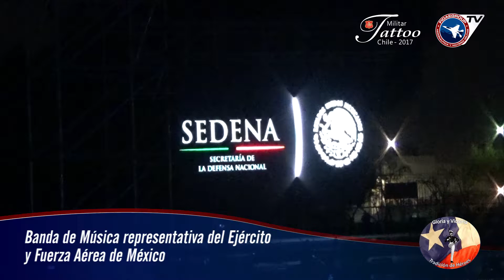Tattoo Militar Chile 2017 en Templo Votivo Maipú / Chilean Military Tattoo / Festival Militar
VIDEO RE-SUBIDO, AHORA PROCESADO EN FULL HD.

Entre los días 13 y 16 de septiembre, en el marco de las Glorias del Ejército de Chile y el Bicentenario del Abrazo de Maipú se desarrolló una nueva versión del Tattoo Militar Chile, en esta oportunidad participaron las FF.AA. y Carabineros junto a bandas extranjeras invitadas latinoamericanas logrando un espectáculo de nivel mundial.

El Templo Votivo de Maipú se vistió de gala el día 16 de septiembre con un show que comenzó a las 20:00 hrs teniendo una duración aproximada de dos horas y media.

En el video podrá ver el siguiente desarrollo del Tattoo Militar Chile 2017

Apertura:
00:00:00 | Saludos protocolares (Cortados)
00:03:20 | Palabras Alcaldesa Cathy Barriga Guerra
00:06:20 | Introducción al Tattoo
00:06:55 | Parade of the Charioteers / Miklós Rózsa
00:10:40 | Himno Nacional de Chile / Eusebio Lillo - Ramón Carnicer
00:13:45 | Frei Weg Marchs / Carl Latann

Desarrollo:
00:15:05 | Representación histórica de la Batalla y abrazo de Maipú
00:32:40 | Banda Militar “Talcahuano” de la República de Argentina
00:44:12 | Banda Musical del Ejército Nacional de Colombia
00:54:55 | Banda de Música representativa del Ejército y Fuerza Aérea de México
01:05:54 | Banda de Conciertos del Ejército de Chile

GRAND FINALE
01:22:45 | Der Waidmannsheil Marsch / August Reckling
01:26:19 | Suite Violeta Parra / Violeta Parra - Arr. Miguel Pizarro
01:34:40 | Waly Waly / Autor desconocido / Arr. Graham Jones
01:39:39 | Highland Cathedral / Ulrich Roever y Michael Korb
01:43:35 | Presentación de Danza Celta
01:46:38 | O Fortuna - Carmina Burana
01:50:24 | Agradecimiento y reconocimiento de la I. M. de Maipú
01:54:48 | Himno Oficial del Ejército "Los Viejos Estandartes" / Jorge Inostroza - Willy Bascuñán
01:57:42 | Marcha Radetzky / Johann Strauss

Disculpen el error en:
00:32:30 | Texto informativo indica Himno Nacional

Esperamos que sea de su agrado esta filmación y edición que fué realizada gracias a la invitación de Relaciones Públicas del Ejército de Chile y el Departamento Comunicacional para ser parte de la cobertura como medio acreditado.

FUIMOS EL MEDIO OFICIAL INVITADO POR EL EJERCITO DE CHILE

Cámaras: Rafael Shinya
Audio: Rafael Shinya
Edición: Rafael Shinya
Títulos: Carlos Anfruns
Fotografía: Guillermo Sánchez